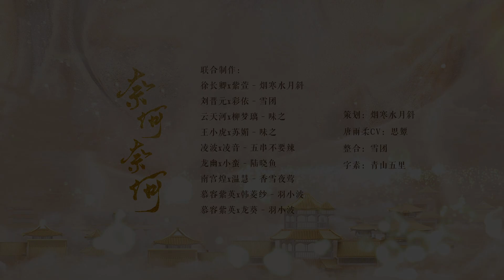【仙剑真人合剪】奈何奈何丨留待追悔中欣赏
策划：烟寒水月斜
唐雨柔CV：思颦
整合/海报：雪团
字素：青山五里

联合制作：
徐长卿x紫萱 - 烟寒水月斜
刘晋元x彩依 - 雪团
云天河x柳梦璃 - 味之
王小虎x苏媚 - 味之
凌波x凌音 - 五串不要辣
龙幽x小蛮 - 陆晓鱼
南宫煌x温慧 - 香雪夜莺
紫纱 紫葵 - 羽小波